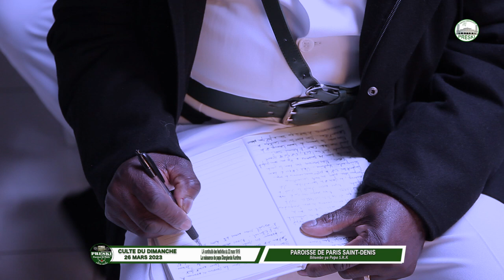SPÉCIAL 22 MARS : SCOUTS SAINT DENIS - CULTE 26 MARS 2023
BOLINGO-MIBEKO-MISALA
CULTE DU DIMANCHE 26 mars 23
Thème : Quel cadeau as-tu préparé pour ton Dieu ?

Dans la continuité de la fête du 22 mars, célébrons le 105 ème anniversaire de papa Diagenda Kuntima en le louant ! Dieu le saint-esprit nous fait grâce chaque jour alors préparons nous spirituellement pour l'accueillir dans nos cœur.

Références :

Galates 5